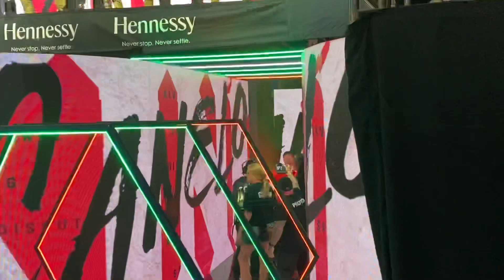CANELO VS GGG 3 FULL FIGHT RING WALK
BadCulture TV is your source for interviews LIVE and direct from the world of Sports & Entertainment.